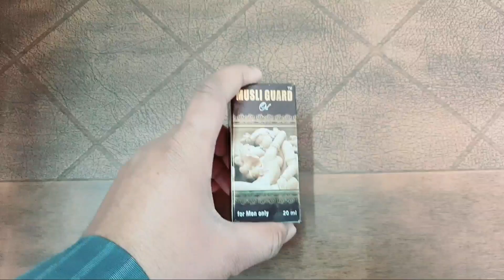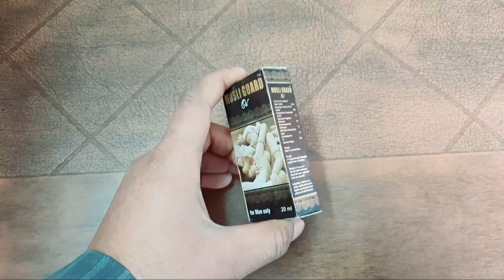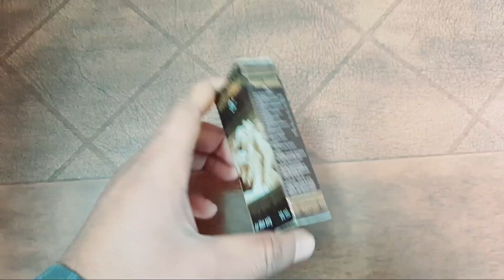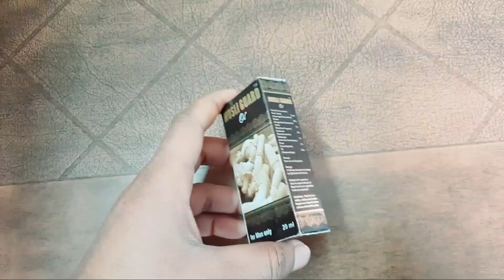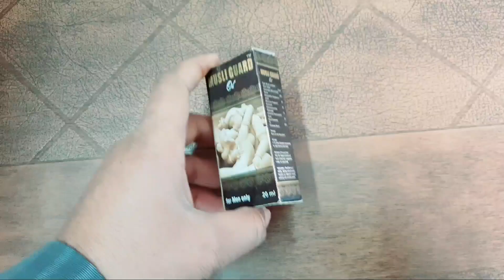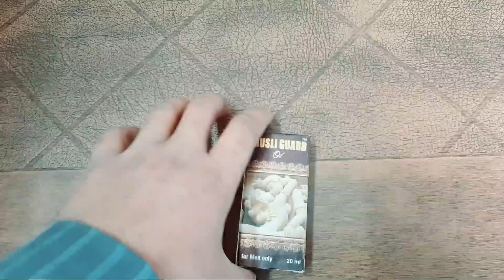Musli Guard Massage Oil For Men's Review In Hindi Musli Guard Massage Men's Oil Explain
About Watch In This Video - Watch This Video To Know About

LIKE ll SHARE ll COMMENT ll SPREAD ll LOVE ll

Welcome To @DrArun YouTube Channel

this is a under 18+ content In this video I have told about the mens problems of the patient who is above 18 years old

Regards - DrArun